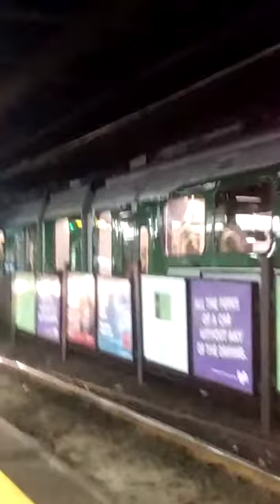New green line train rounding the loop at park street station